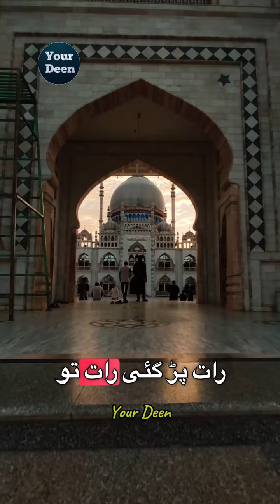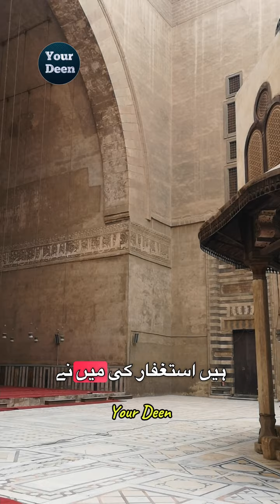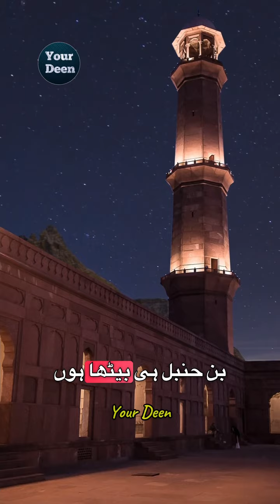Har dua qabool hone ka wazifa | ibadullah khan